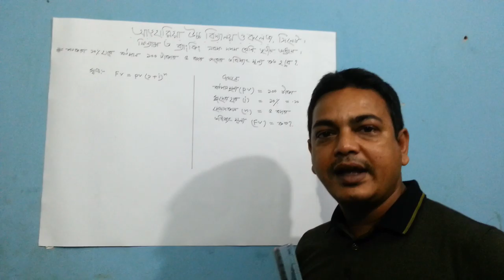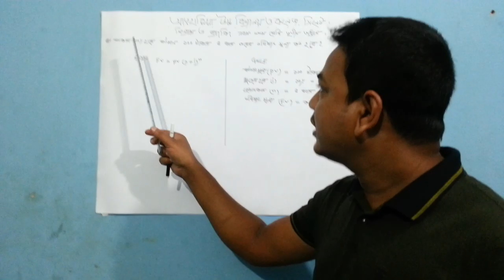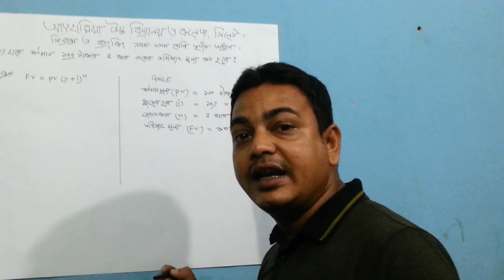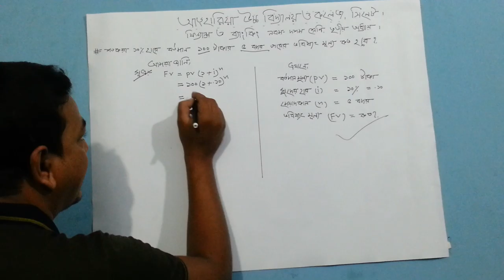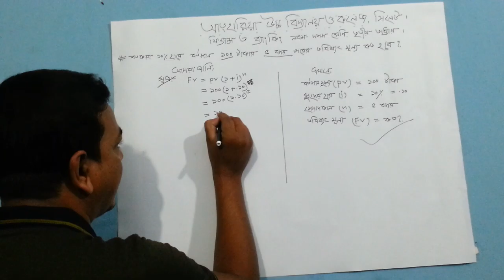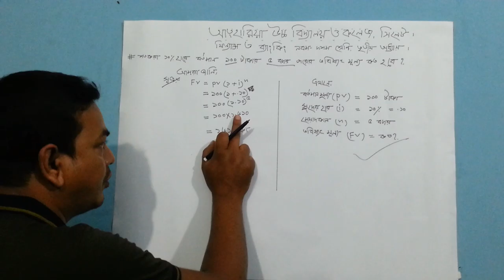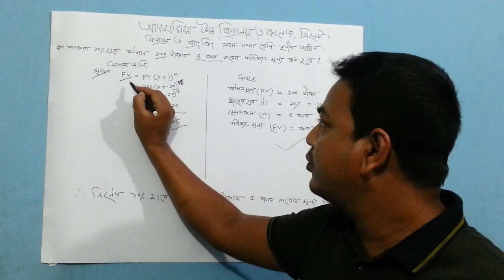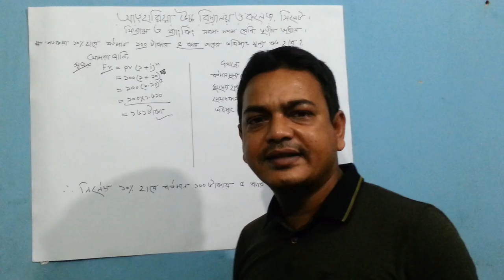নবম- দশম শ্রেণি, ফিন্যান্স ও ব্যাংকিং